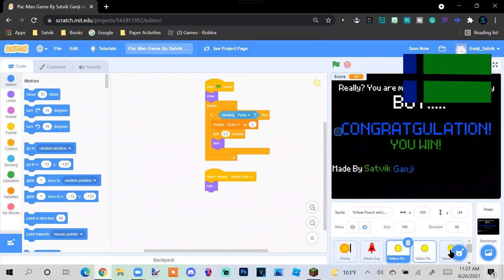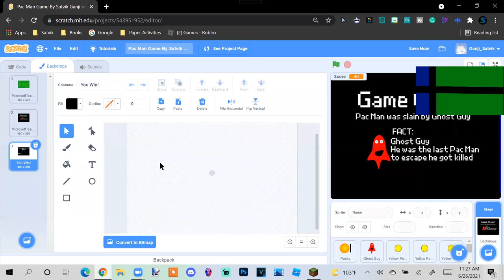Playing my Pac Man Game!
If you are using a PC or Mac, It will work.
If a phone works then plz comment.